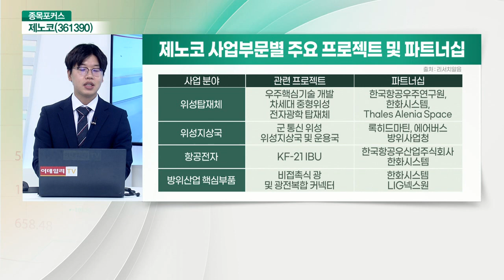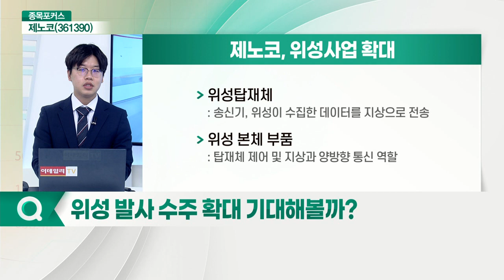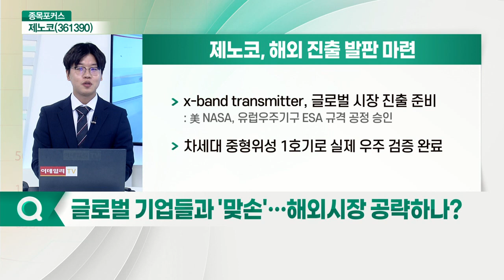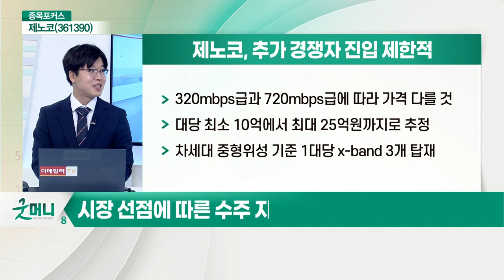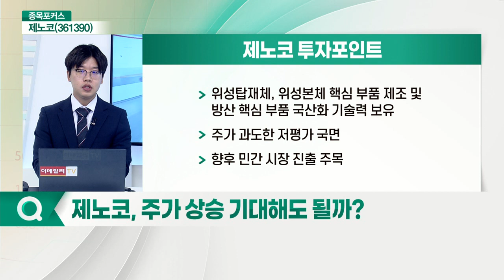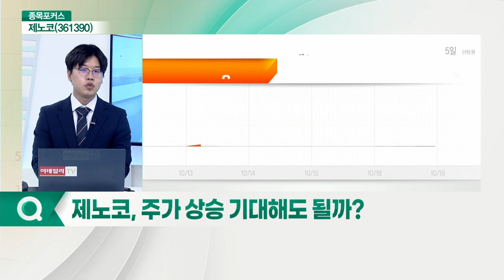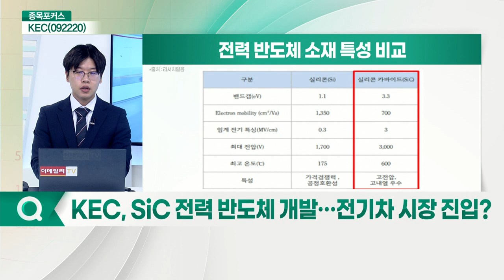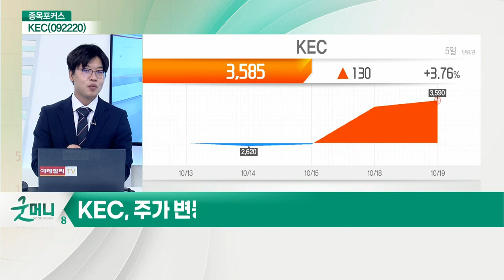제노코(361390)... 정부 우주개발 최대 수혜 / KEC(092220)... 글로벌 전기차 전력반도체 공급_종목포커스 (20211019)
제노코: 정부 우주개발 최대 수혜
Q. 정부 우주개발 정책 수혜 받을까?
Q. 위성 발사 수주 확대 기대해 볼까?
Q. 글로벌 기업들과 '맞손'… 해외시장 공략하나?
Q. 제품 판매 단가, 어떻게 책정되어 있나?
Q. 탄탄한 방산 사업 주목… 현황은 어떤가?
Q. 무인기 사업 진행 중… 관련 모멘텀 재평가될까?
Q. 주가 상승 기대해도 될까?

KEC: 글로벌 전기차 전력반도체 공급
Q. SiC 전력 반도체 개발… 전기차 시장 진입?
Q. 주가 급등… 지금 매수해도 될까?